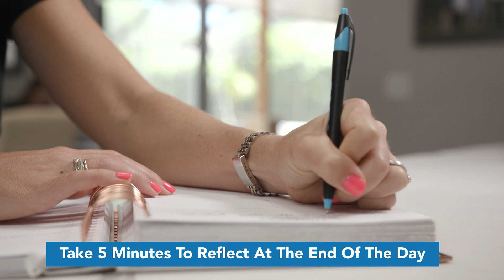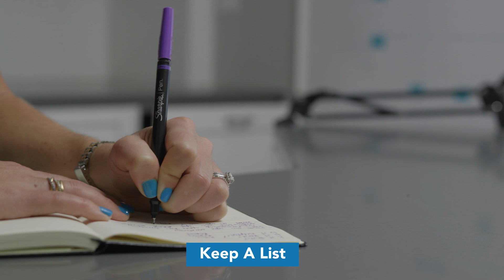3 Tips To Help You Establish An Evening Routine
In order for you to live your best life, you need to find balance.

Here are 3 tips to help you establish an evening routine to be fully present at home:

1. At the close of your work day - take 3-5 minutes to reflect - what went well, what lesson did you learn and what are 1-2 things that you need to pick up where you left off today. This way when you start your day tomorrow, you can dive right in.
2. Create a physical reminder for yourself when you are done for the day - close your computer, blow out a candle, go for a walk around the neighborhood and listen to a song
3. Keep a list – Instead of trying to remember everything you need to do, which will distract you - keep a list of ideas you have of things you want to do.